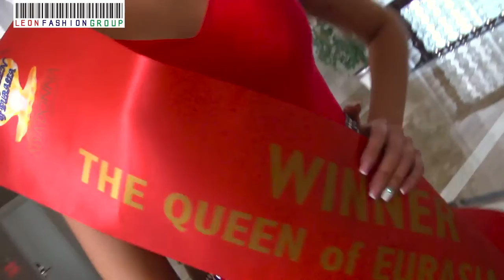Winner QUEEN EURASIA-2015: Прогулка по Alva Donna Exclusive Belek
Победительница конкурса красоты QUEEN of EURASIA-2015 Арина Назарова в отеле Alva Donna Exclusive Belek